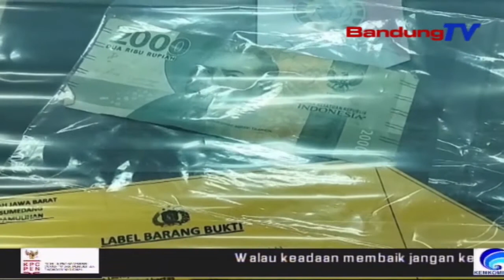Kesal Diberi Dua Ribu Rupiah, Preman Rusak Dan Ancam Sopir Truk | SBR | BANDUNGTV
SBR | BANDUNGTV | IRFAN RAMANDA | Karena Kesal Diberi Uang Keamanan Jalan Sebesar Dua Ribu Rupiah Oleh Sopir Truk,Dua Orang Preman,Merusak Dan Mengancam Sopir Truk Dengan Batu Dan Golok.